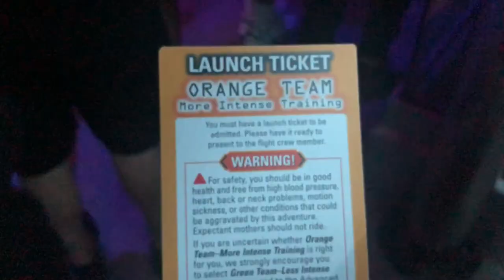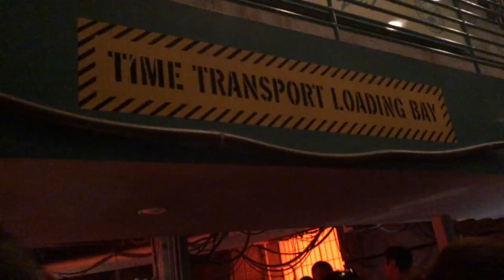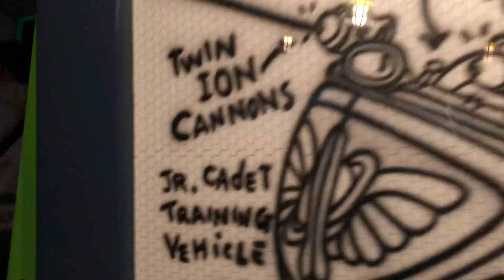Christmas Eve At Disney World!!!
Christmas Eve at Disney was so magical!!! Here are some of the highlights from my trip!!!